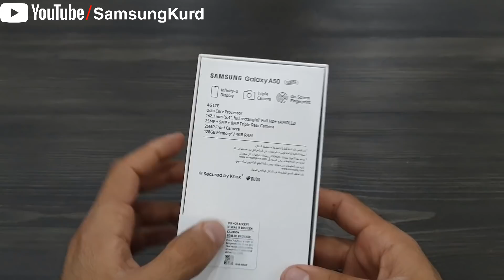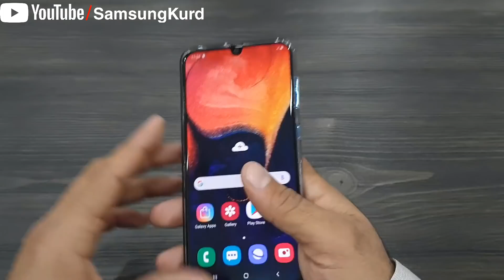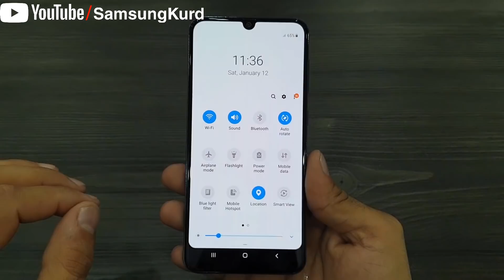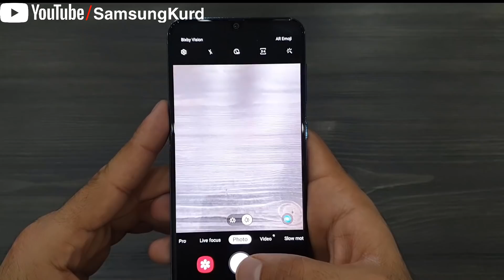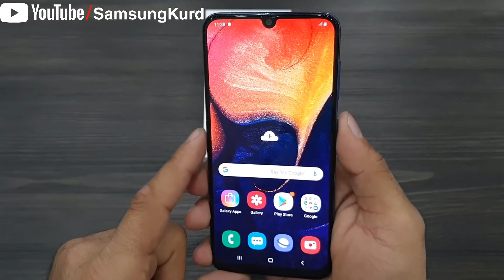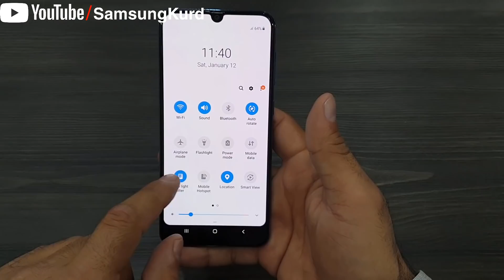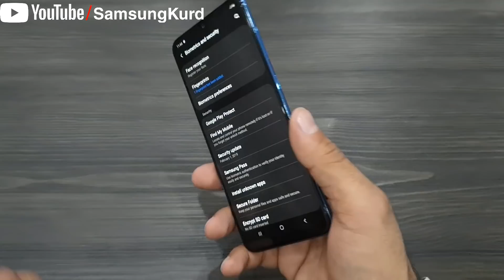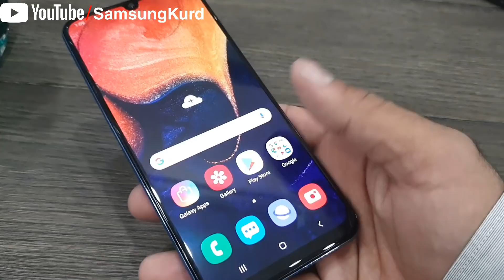کردنەوەی پاکەت و هەڵسەنگاندنی سەرەتایی سامسۆنگ گالاکسی ئەی 50